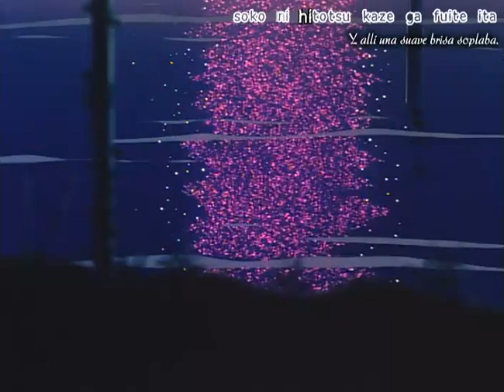Yokohama Kaidashi Kikou OVA 02 (Sub Español)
Yokohama Kaidashi Kikou (japonés: ヨ コ ハ マ 買 い 出 し 紀行) es un manga de ciencia ficción escrito e ilustrado por Hitoshi Ashinano.
La serie representa la vida cotidiana de una robot que dirige una cafetería algún tiempo después de que la ecología de la Tierra se haya derrumbado. Se destaca por su estilo de dibujo de pluma y tinta de repuesto, así como por sus historias tranquilas y meticulosamente estimulantes con personajes atractivos. Yokohama Kaidashi Kikō ganó el Premio Seiun 2007 al mejor cómic de ciencia ficción.
La primera serie de OVA, producida por Ajia-do Animation Works y dirigida por Takashi Annō, se lanzó en mayo de 1998 y diciembre de 1998 en VHS y Laserdisc. Dramatiza eventos seleccionados de los volúmenes 1 al 3, incluida la reunión inicial de Alpha y Kokone y la recuperación de Alpha tras ser alcanzada por un rayo.